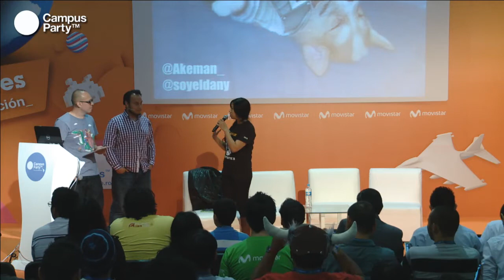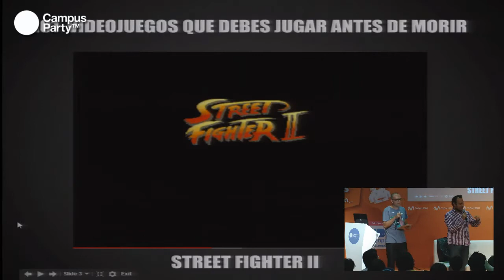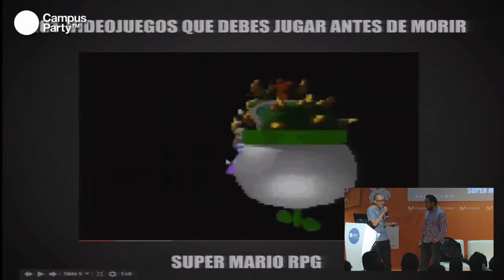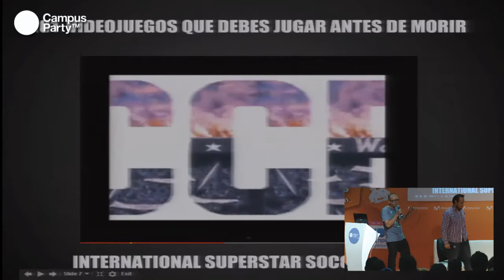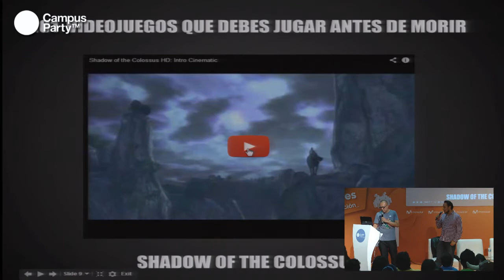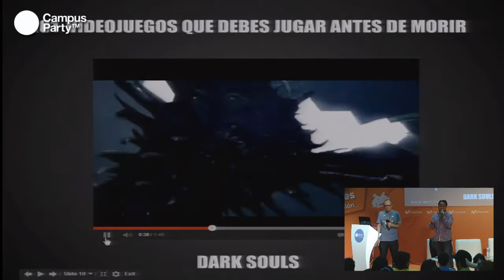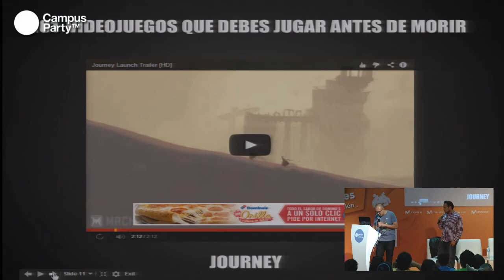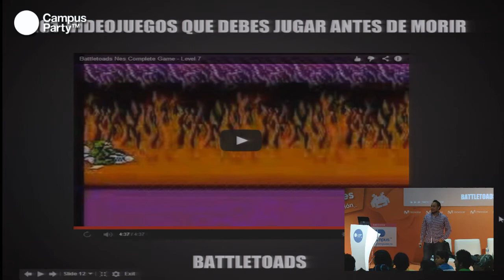CPMX4 - 101 Videojuegos que tienes que jugar antes de morir